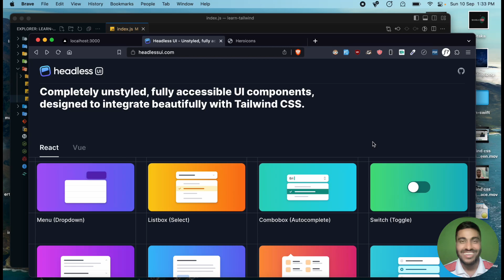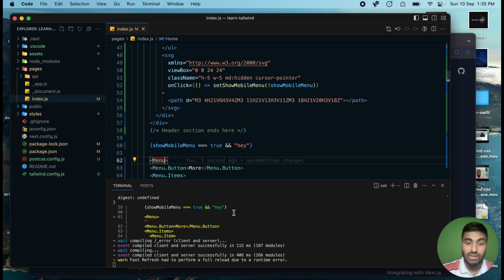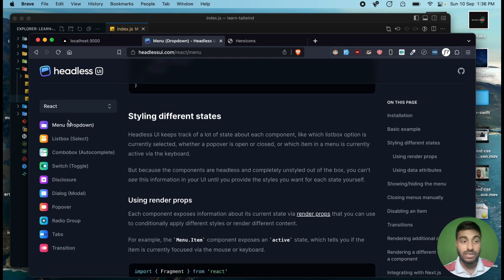course intro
মায়া করে ভিডিও বানাই, আপনার বুঝাতেই আমার সার্থকতা। আর সাপোর্ট? সেটাও মায়া করে আর ভালোবেসে দিবেন 😊

চলেন একসাথে বড়ো কিছু করি